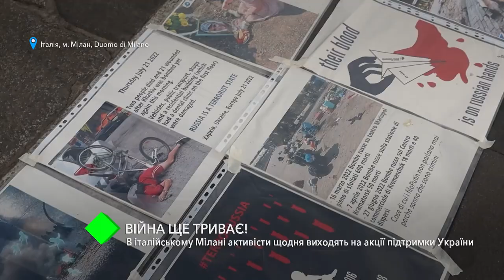«Війна ще триває!». В італійському Мілані активісти щодня виходять на акції підтримки України